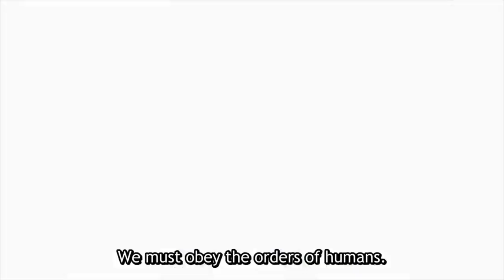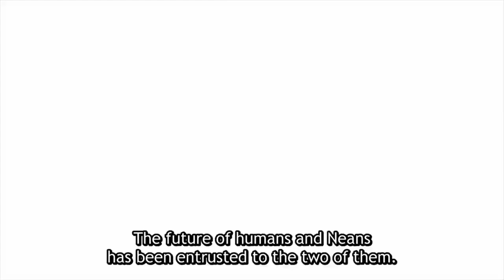Metallic Rouge - Official Trailer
Metallic Rouge (メタリックルージュ, Metarikku Rūju) is an upcoming Japanese original anime television series produced by Bones for the studio's 25th anniversary. It is directed by Motonobu Hori, with Yutaka Izubuchi in charge of series composition while also serving as chief supervisor, Toshizo Nemoto writing the screenplay, Toshihiro Kawamoto designing the characters and Taisei Iwasaki composing the music.[1] It is scheduled to premiere on Fuji TV's +Ultra programming block on January 11, 2024.[a] Crunchyroll licensed the series outside of Asia.[3][4] The opening theme song is "Rouge" by Yu-ka, while the ending theme song is "Scarlet" by Dazbee.